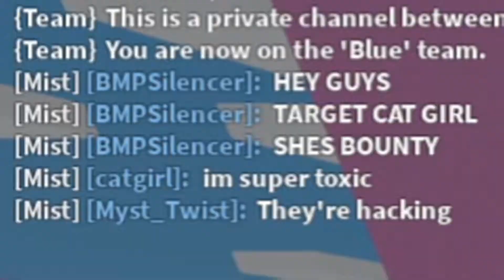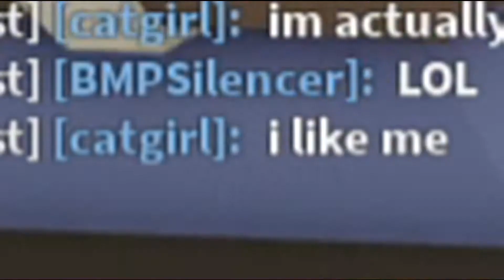We Made the Ultimate **Hunting** Team in Roblox BedWars!